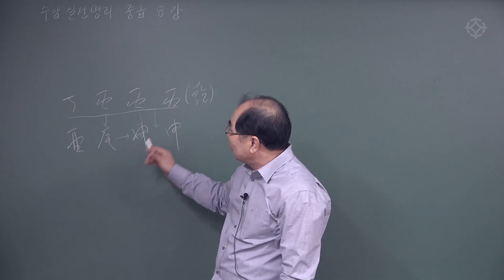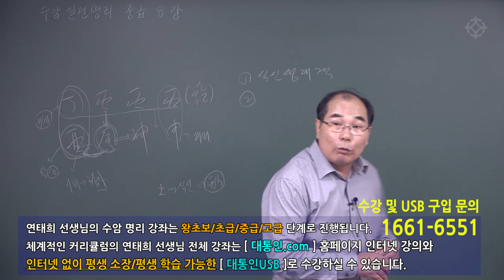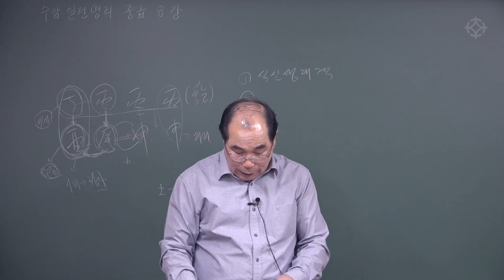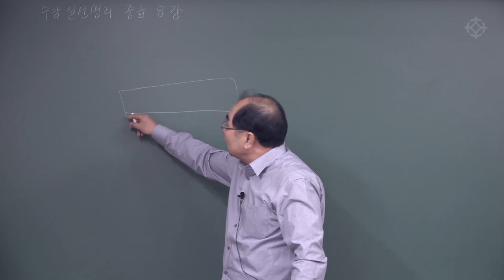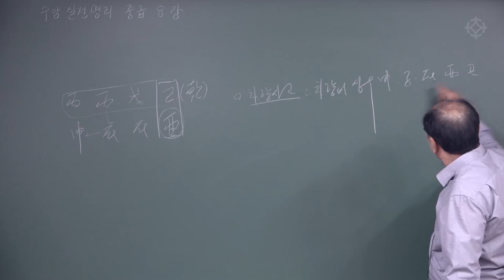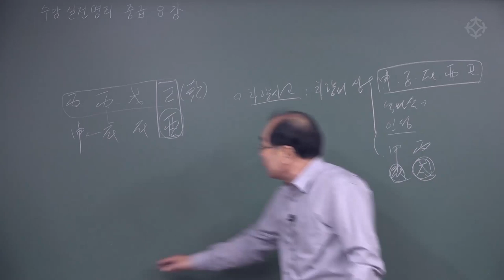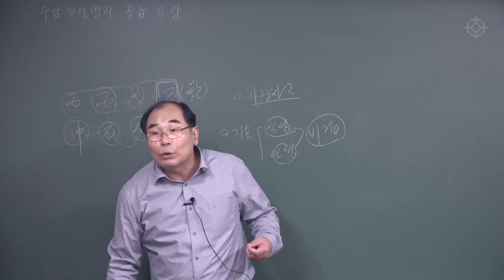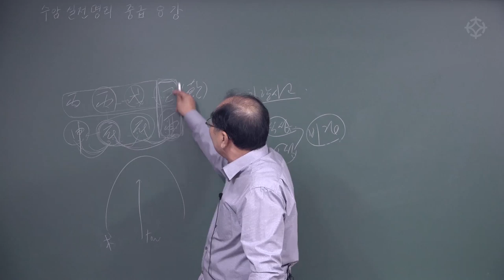[중급 명리] 천간이 지지를 지배하는 사주 : 연태희 선생님 [대통인.com]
* 대통인의 모든 강좌는 인터넷 없이 바로 시청 가능한 '평생 소장 대통인 USB'로 수강하실 수 있습니다.

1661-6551